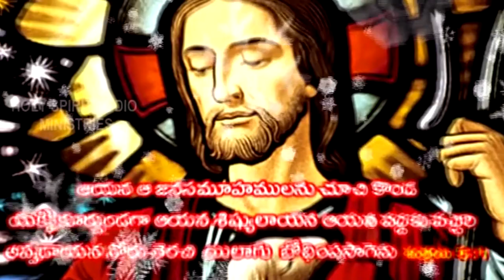Bro Devadhanam Garu ||01-09-2019|| అంశం: ప్రార్ధన ద్వారా సాధించే అద్భుతాలు...